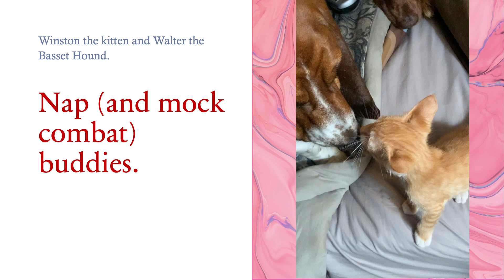Walter and Winston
Walter the Basset Hound and Winston the kitten are best buds.